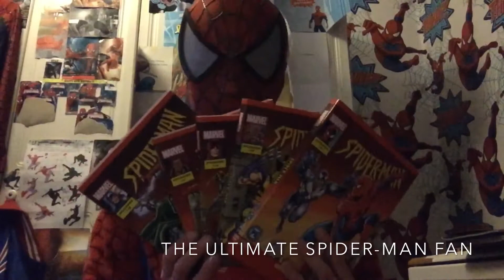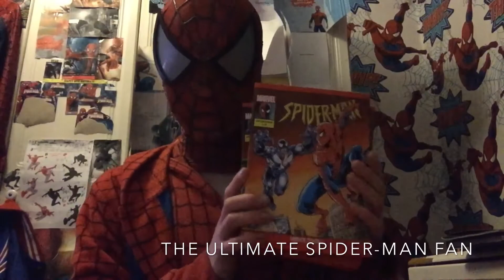World's Biggest Spider-Man Fan:Most Powerful Symbiote In Spider-Man & Best Animated Serie’s!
(All In One), Thank's So Much For Watching, Hope All You Spidey-Fan's Enjoy!Courtesy Of Your Friendly Neighborhood Spider-Man!

My Spider-Man 3 Grand Finale Showdown PlayStation 3 Gameplay